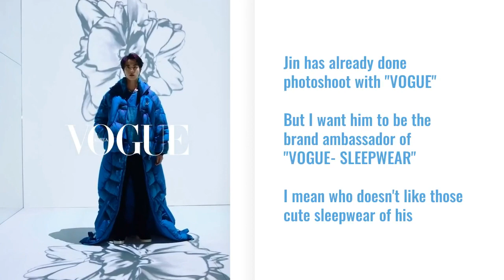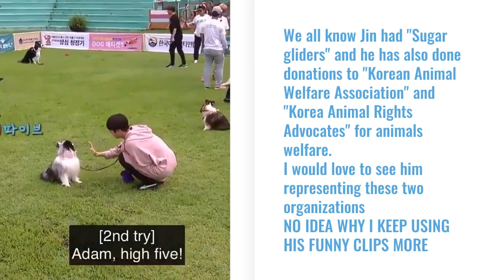jin my idea of him being a brand ambassador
Its purely only an idea not that he is or will be an ambassador for these

Thanks bangtantv for the videos